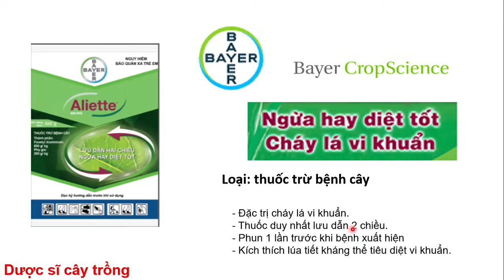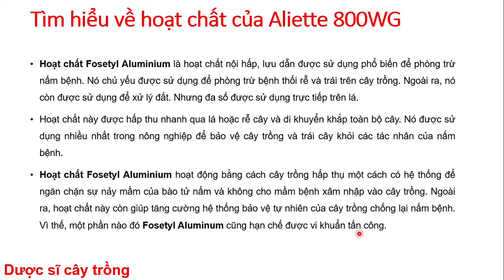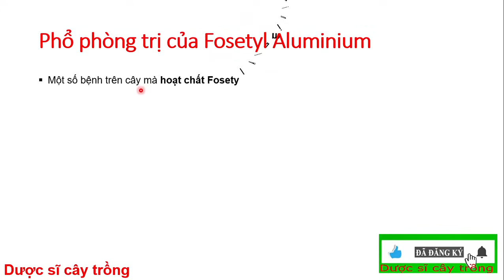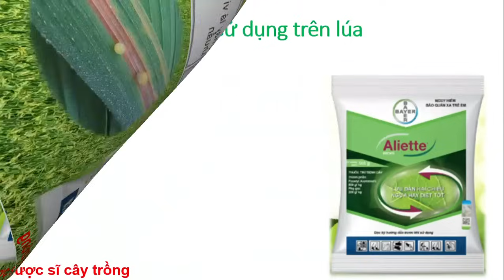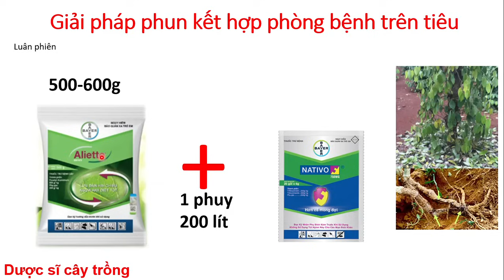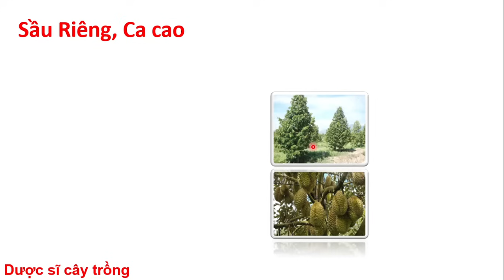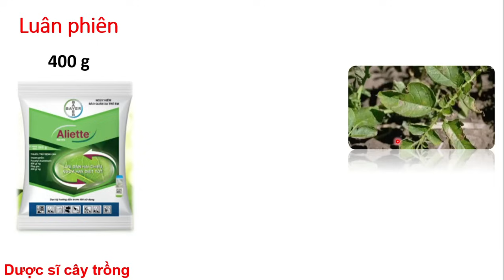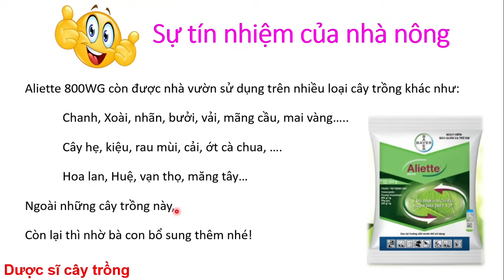Aliette 800 WG cách quản lý bệnh vi khuẩn hiệu quả với thuốc Aliette + Antracol + Nativo | Bayer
Thông tin kỹ thuật và hướng dẫn sử dụng các sản phẩm nông nghiệp!